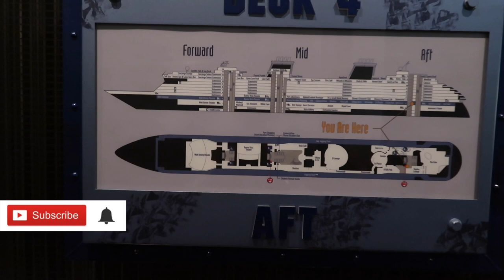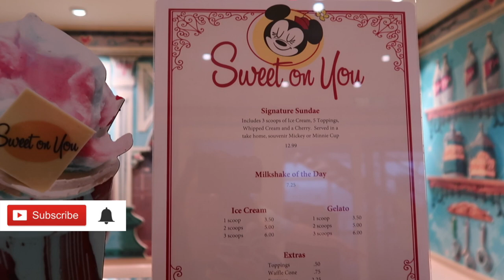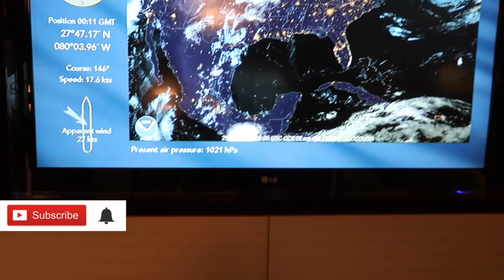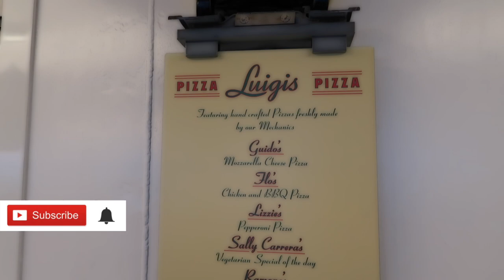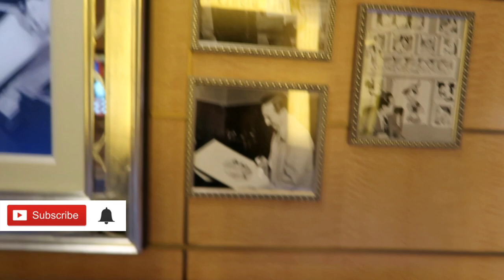Disney Fantasy Cruise May 2019 Vlog 3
This is Vlog 3 of my 7 night Disney Fantasy Western Caribbean Cruise. It covers the remainder of our first night, watching sunset, shopping, areas of the ship. You may find my vacation blogs on my website.